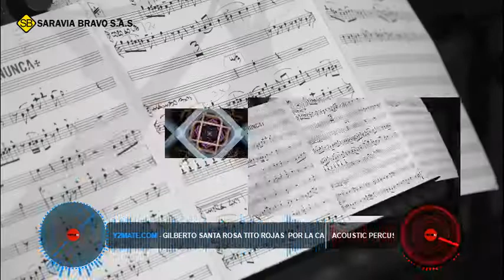GILBERTO SANTA ROSA & TITO ROJAS - POR LA CALLE DEL MEDIO - RODRISAREMIX